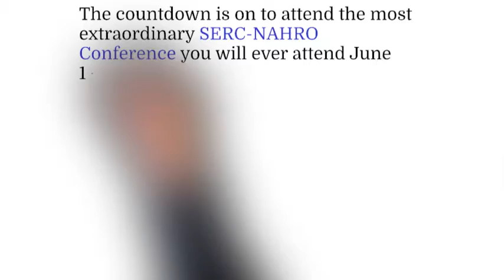SERC NAHRO Conference Whiteboard Video